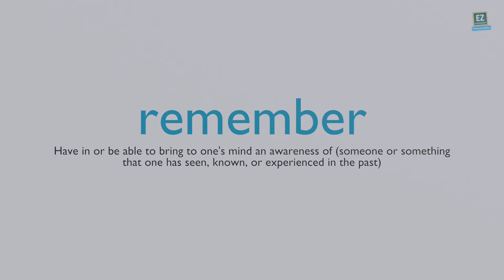How to pronounce remember ?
Have in or be able to bring to one's mind an awareness of (someone or something that one has seen, known, or experienced in the past)